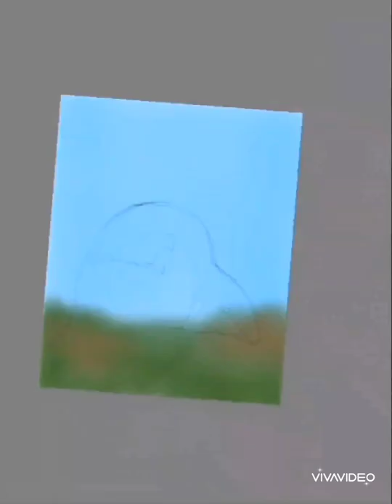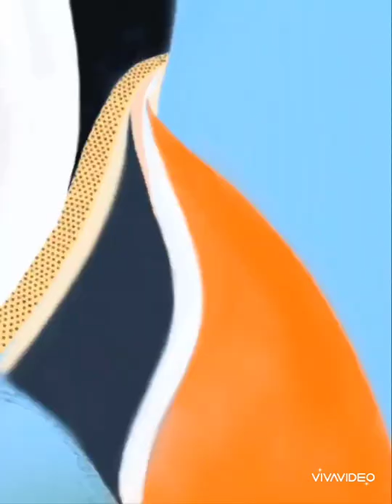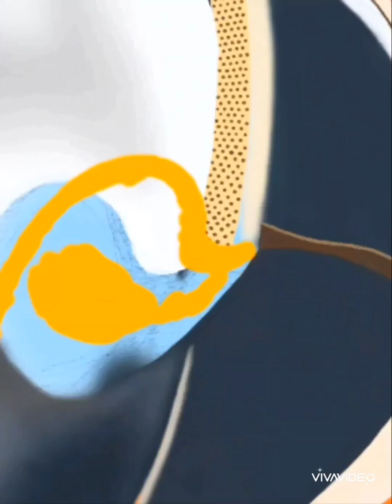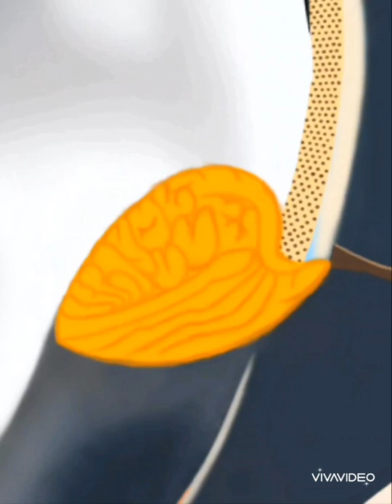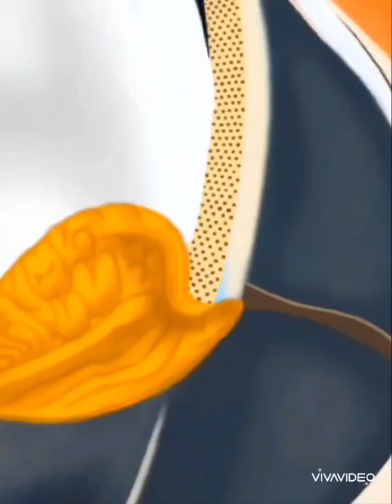Gio's Art # 004, The Puffin Portrait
this art is dedicated to my beautiful wife Amanda and Eleiagh's mommy.
Amanda was born in St.John's Newfoundland February 16, 1974, she passed away on April 28,2021